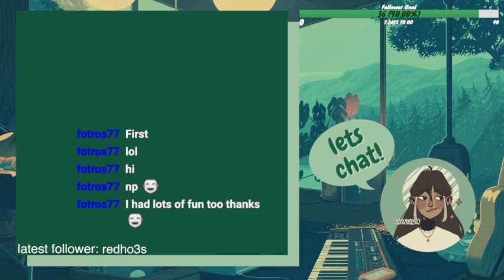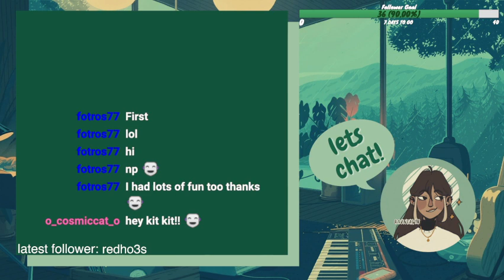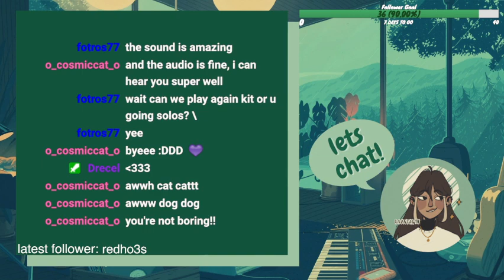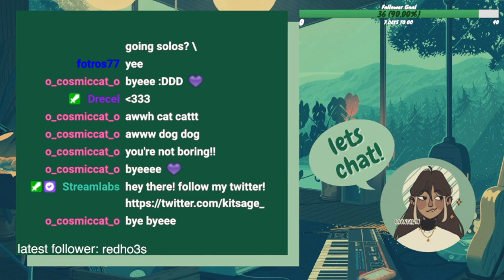TESTING OUT SOME STUFF SO COME WATCH ME BE SCUFFED (as usual)